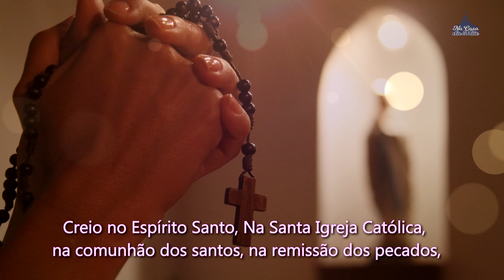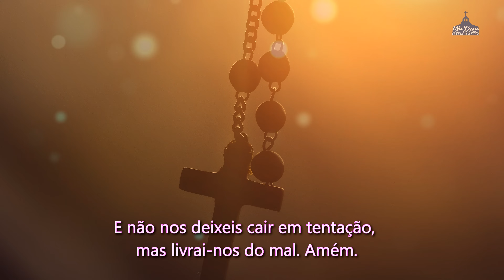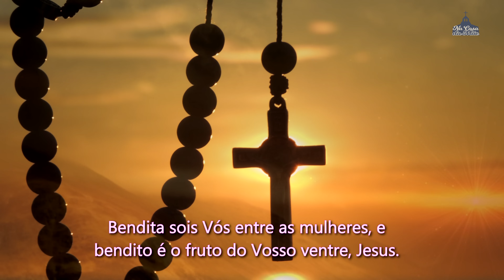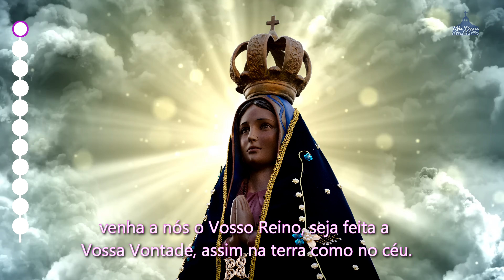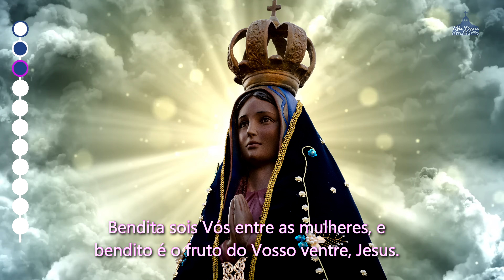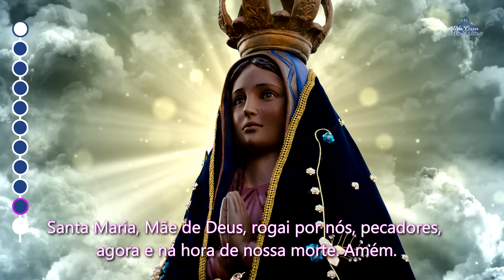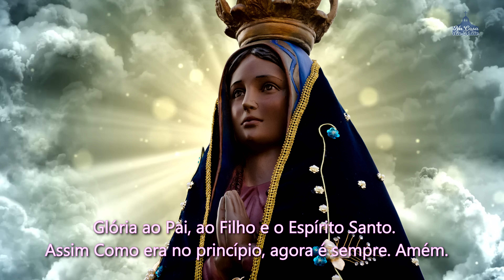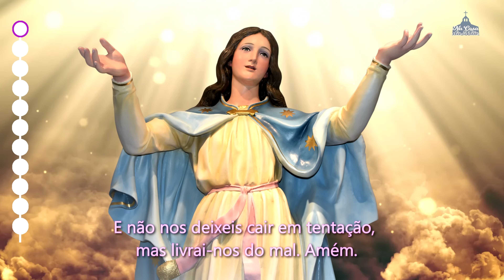Santo Terço dos Mistérios Gozosos - 31 de Agosto